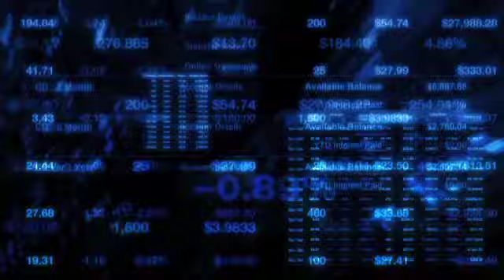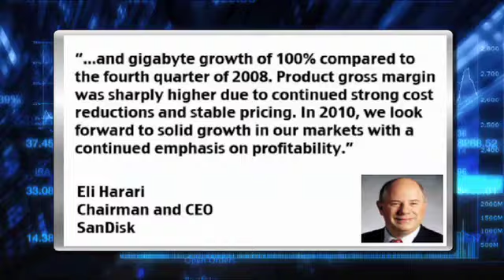Earnings Report: SanDisk (NASDAQ:SNDK) Crushes EPS Estimates, Unit Sales Up 55%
01/28/2010-Shares of SanDisk (NASDAQ:SNDK) are trading up 2% after hours Thursday after the company reported fiscal Q4 EPS of $1.18, ex-items, smashing consensus estimates of $0.69.

Revenues for the quarter rose 44% year-over-year to $1.24 billion, beating consensus estimates of $1.16 billion.

Eli Harari, Chairman and CEO, commented, "We delivered a terrific fourth quarter in 2009 -- our best performance ever in product revenue, profit and cash flow. These results demonstrate the success of the actions that we took this past year, including restructuring our captive supply and diversifying our OEM and retail channels that resulted in unit sales growth of 55% and gigabyte growth of 100% compared to the fourth quarter of 2008. Product gross margin was sharply higher due to continued strong cost reductions and stable pricing. In 2010, we look forward to solid growth in our markets with a continued emphasis on profitability."